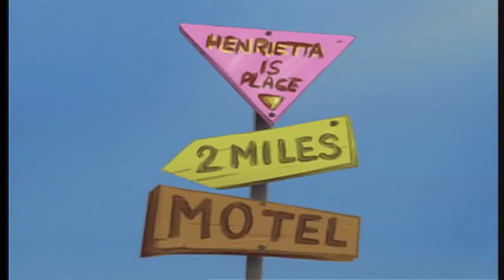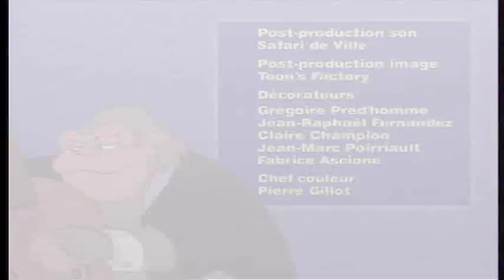"Always on the Dark Side" form "The Jungle Show"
From the Jungle Show: "Always on the Dark Side."